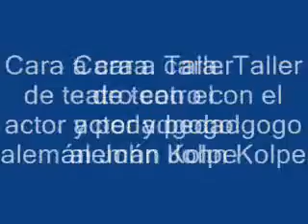Taller de teatro en alemán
Miradas contemporánes: alemania Austria que se celebraron los días 14,15 y 16 de marzo dentro del espacio multidisciplinar Sin Escenario organizado por la Asociación de Amigos de la Biblioteca Casa de las Conchas